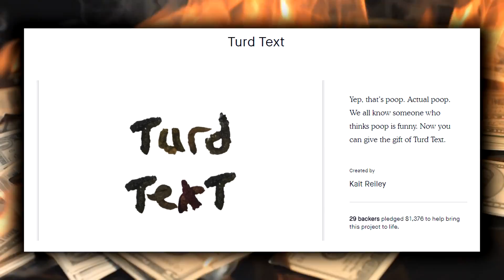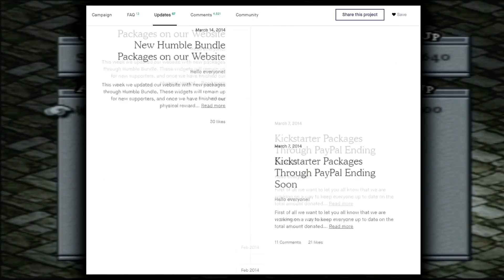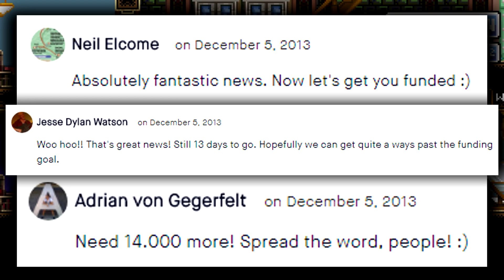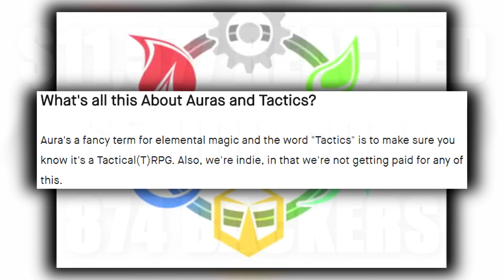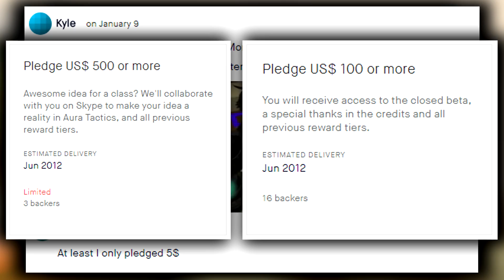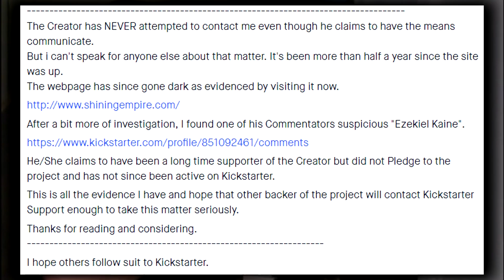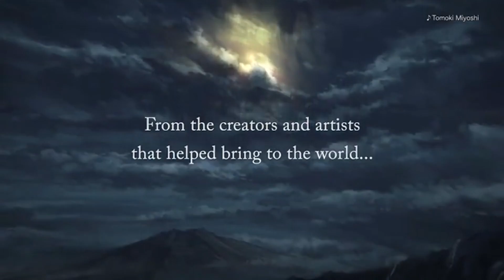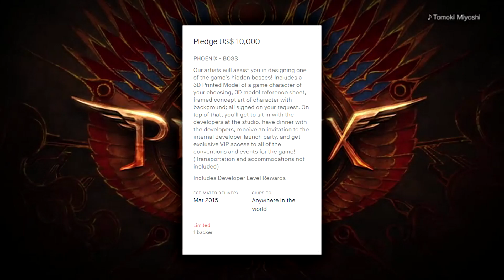5 RPG Kickstarters that ran away with your money!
Over 1.7 million was basically stolen from RPG fans in this latest episode of Kick Scammers